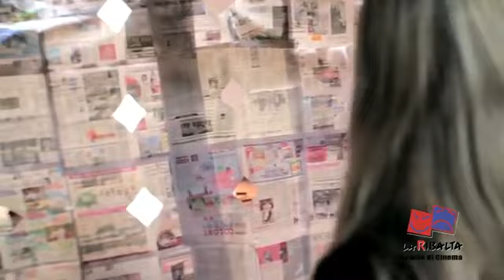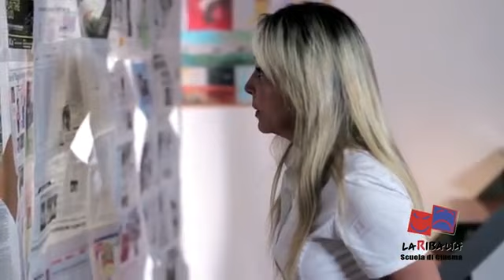MI CHIAMO SAM Luca Buongiorno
Scena di repertorio tratta dal film "Mi chiamo Sam" tramite il lavoro della scuola "La Ribalta" di Napoli, con la regia di Francesco Prisco.
ATTORI:
Buongiorno Luca
Salvadori Gigliola

Buona visione :)